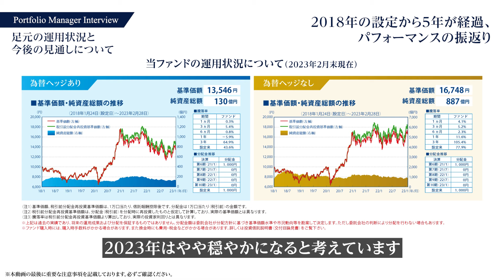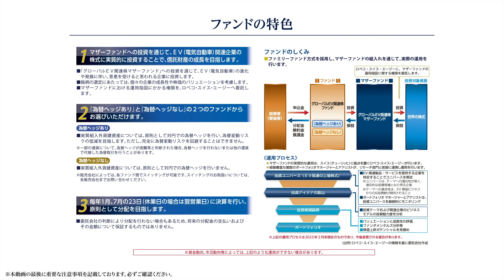ポートフォリオ・マネージャーが語る「グローバルEV関連株ファンド（為替ヘッジあり/為替ヘッジなし）」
三井住友DSアセットマネジメントが設定・運用する「グローバルEV関連株ファンド（為替ヘッジあり/為替ヘッジなし）」の動画を公開中。
当ファンドは、マザーファンドへの投資を通じて、主に世界の株式に投資することにより、信託財産の成長を目指して運用を行います。